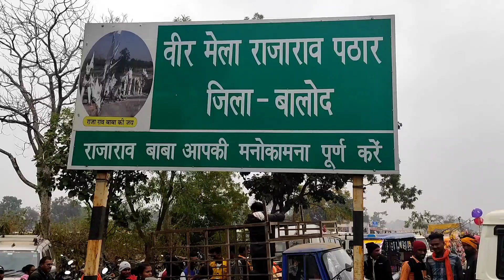वीर मेला राजा राव पठार मेला , Gond Tribal Mela|| Veer Raja Rao Pathar Mela 2022 , Jai Gopala Vlogger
वीर मेला राजाराव पठार
 | पुरूर बालोद | 10/12/2022 मेला |  veer mela 2022
Veer Mela balod
Mela raja Rao pathar balod
Mela Mela

वीर राजा राव पठार मेला पुरूर बालोद मे 10/12/2022  को आखरी हुआ
बहुत भीड़ था nh 30 जाम हो गाया है

virrajarao mela
वीर राजाराप मेला पुरूर बालोद
jsi gopal vlogger